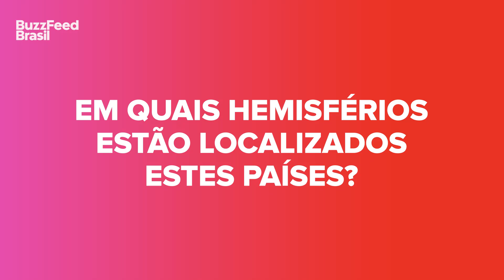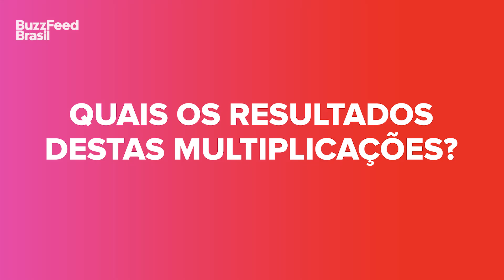Gamer profissional responde testes Buzzfeed enquanto joga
A @robertapfaff foi desafiada a jogar enquanto responde alguns testes do BuzzFeed.
Será que ela vai conseguir?